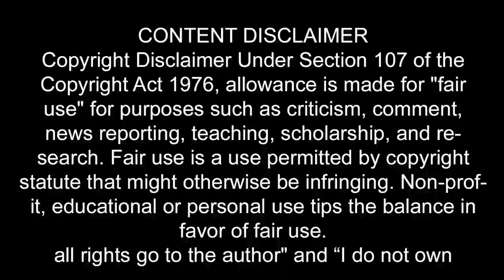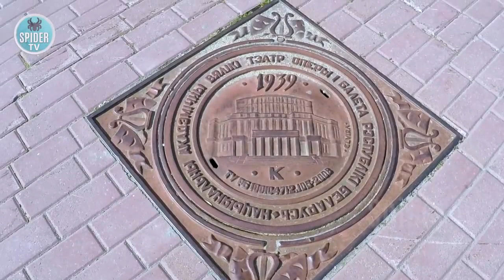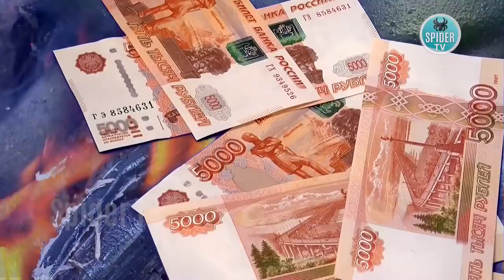visit to Russia